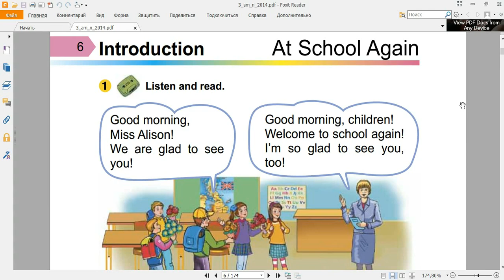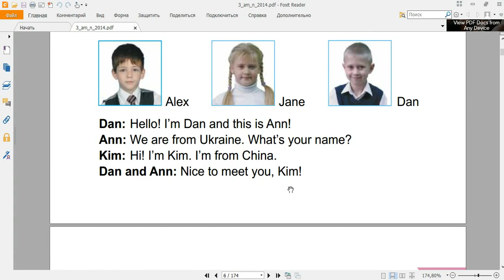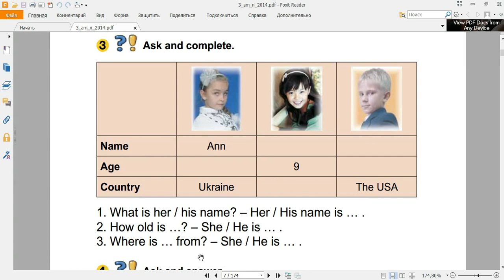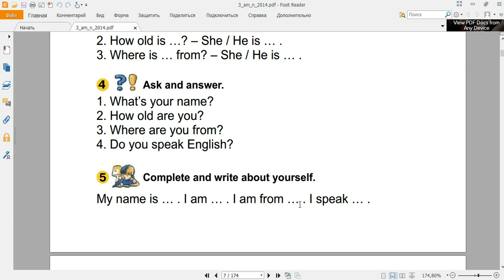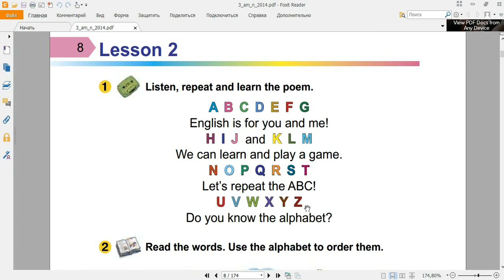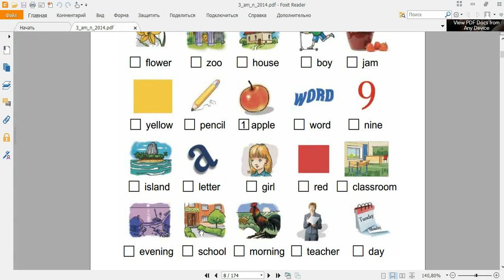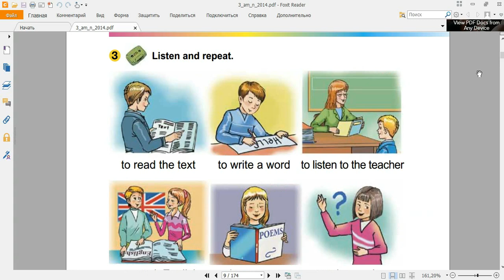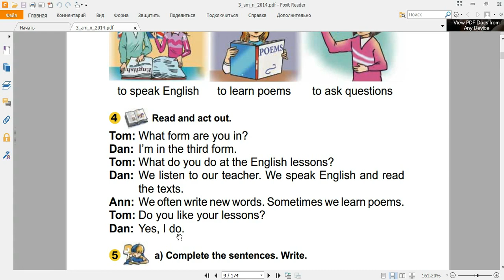Англійська мова (3 клас) Алла Несвіт / Вступ (Уроки 1-2)